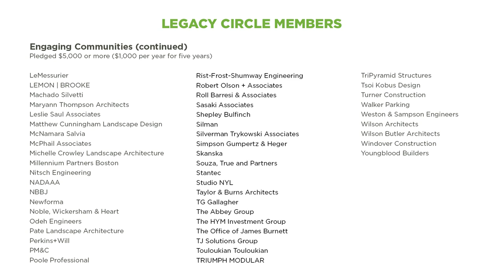BSA Foundation TV slides